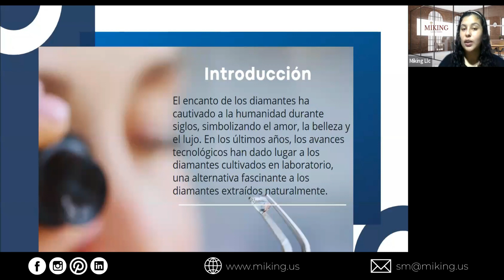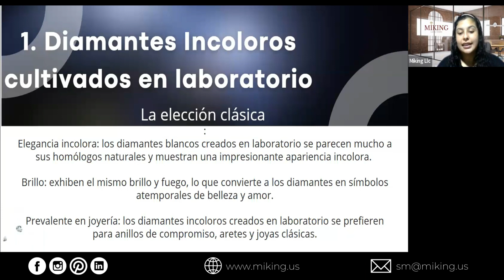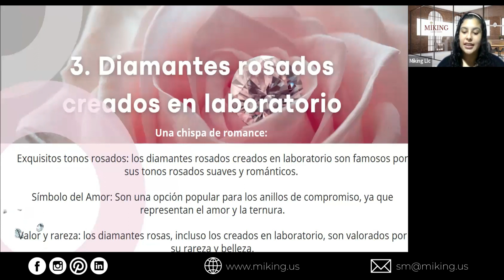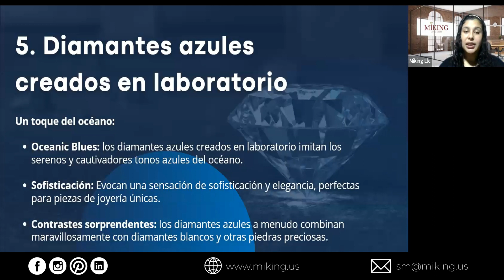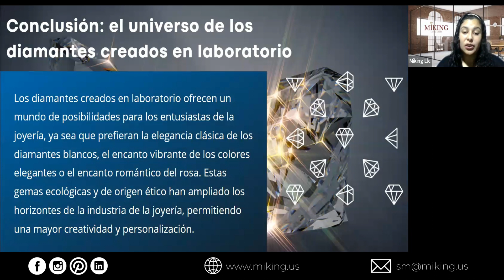El resplandeciente mundo de los diamantes cultivados en laboratorio: revelando la diversidad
El encanto de los diamantes ha cautivado a la humanidad por siglos, y con los avances tecnológicos, los diamantes cultivados en laboratorio se han convertido en una alternativa fascinante a los extraídos de minas. Estos diamantes ofrecen diversas opciones que se adaptan a distintos gustos. Los incoloros reflejan la elegancia clásica y son ideales para joyería tradicional. Los de color fantasía, en tonos como azul, rosa y verde, ofrecen opciones únicas y personalizables. Los rosas, símbolo de amor, y los amarillos, con su calidez y accesibilidad, amplían aún más la gama de opciones, mientras que los azules aportan un toque sofisticado y distintivo.

Los diamantes cultivados en laboratorio, además de ser éticos y sostenibles, enriquecen la industria de la joyería con creatividad y personalización. Desde anillos de compromiso hasta joyas de estilo personal, ofrecen opciones que reflejan tanto el estilo como los valores del consumidor moderno, combinando belleza, innovación y responsabilidad.